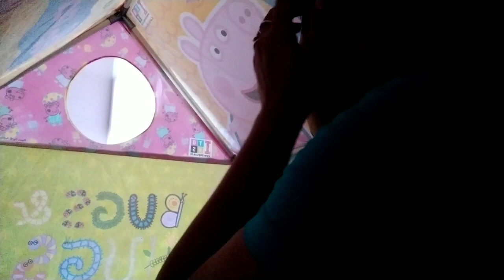మా vaaru అక్కడ నేను ఇక్కడ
Hi friends I'm back with another vlog where I'm showing my hubby going back to Sweden and my day how it went I hope you guys will enjoy watching it and if you haven't subscribe already please consider subscribe and share my videos with your friends.

Ramya